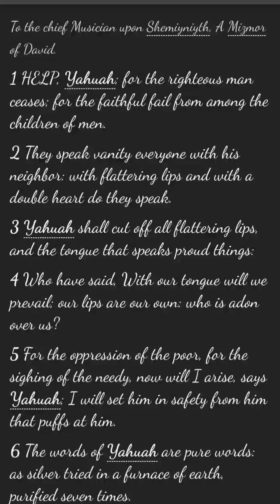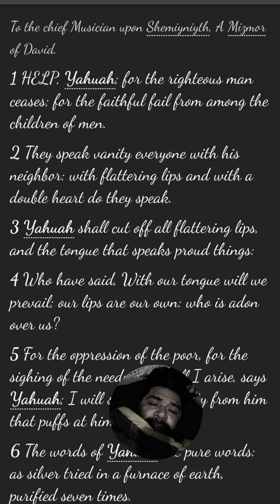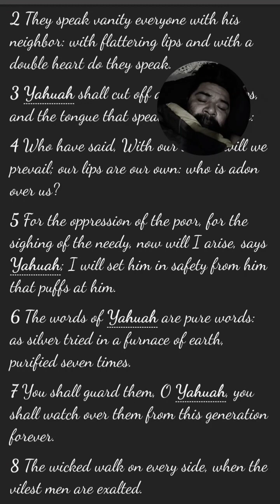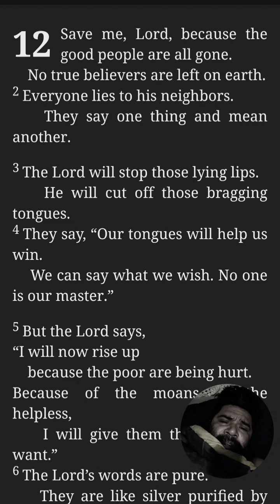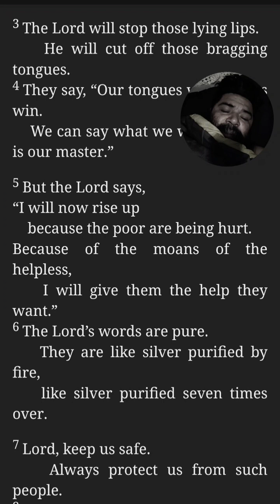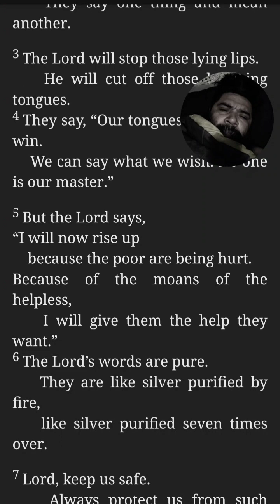Tehillyim / Psalm 12 Cepher & ICB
I love YOU so much Abba. Can you please please please just take me with YOU already please. The pain is so much. The drama so much. I will keep on trying my best to keep loving YOU by being faithful to YOU Abba. YOUR will only... in Yahusha's name amein. My babies... my big babies... we must never quit okay. We get down and sad at times but failure is not an option my babies. We keep running the race. Abba will always be with us my babies. We must keep on going my babies. We must.